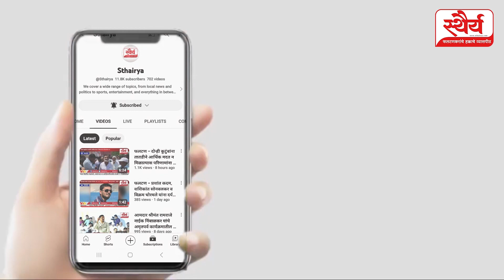फलटण - पालखीत सर्व यंत्रणांनी समन्वयाने काम करावे - जिल्हाधिकारी रुचेश जयवंशी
Welcome to Sthairya, your source for breaking news, informative stories, and in-depth coverage of the latest events happening in Phaltan and its surrounding areas. Our team of dedicated journalists and reporters work around the clock to bring you up-to-date news, from local politics and community events to business developments and cultural happenings.

We believe in the power of unbiased, accurate journalism, and strive to deliver news that is both informative and thought-provoking. Our videos are designed to keep you informed about the latest happenings in Phaltan and the wider Satara district, so you can stay up-to-date on the news that matters most to you.

Whether you're a local resident or simply interested in learning more about this vibrant region, our channel has something for everyone. Thank you for choosing Sthairya as your trusted source of news and information.